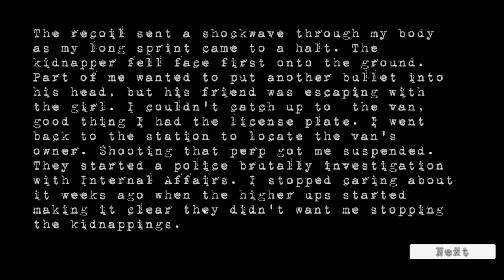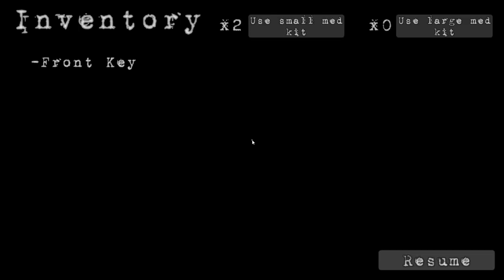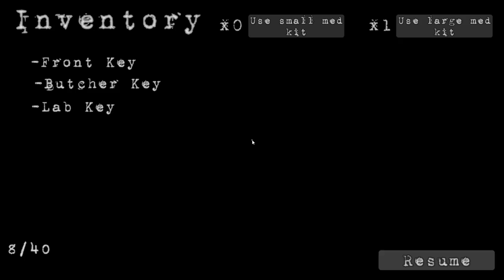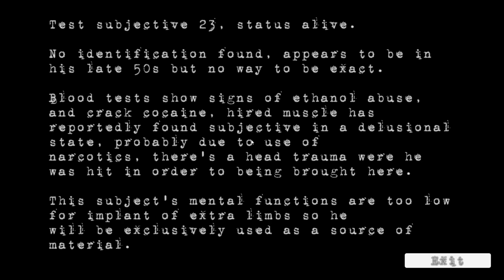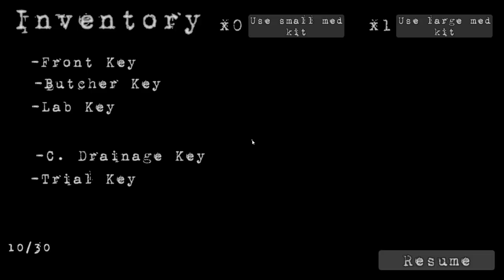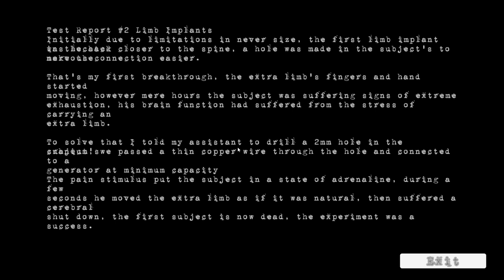Chainsaw Death In The Slaughterhouse : Matadouro: Grindhouse